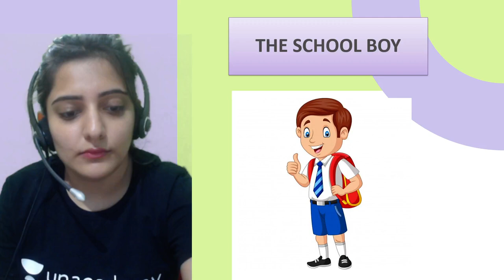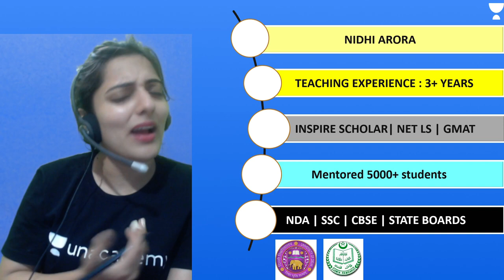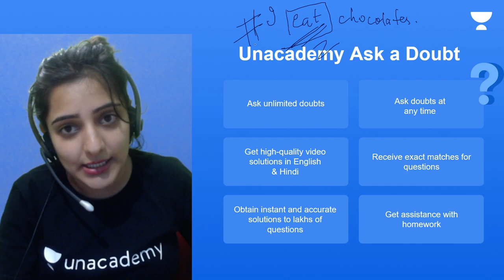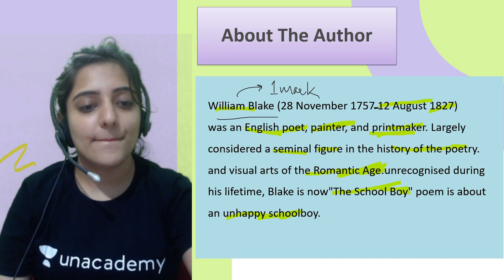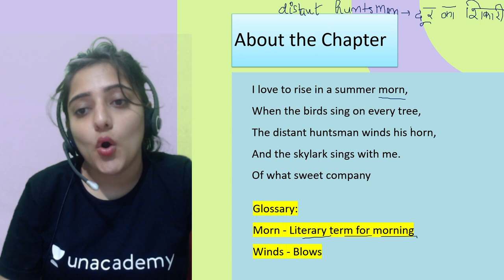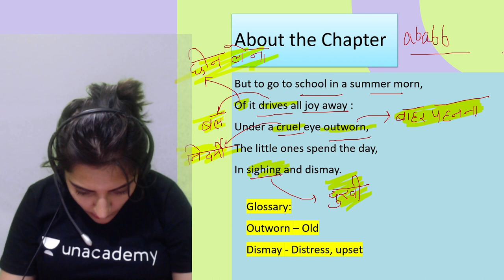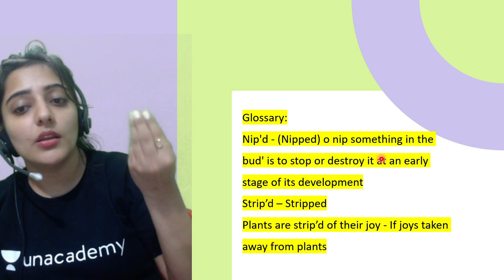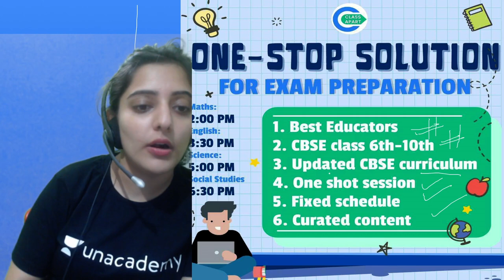The School Boy | Chapter 5 | English Poem | Class 8 | Class Apart | Nidhi Arora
If you are curious to learn about Class 8 English with an easy explanation of Poem and full chapter questions and answers then watch "The Last Bargain" by Educator Nidhi Arora who will be explaining the following topics in detail.

1. Learn from your favorite Educator
2. Dedicated DOUBT sessions
3. One Subscription, Unlimited Access to Live Online Classes and Videos
4. Real-time interaction with best-in-class teachers
5. You can ask doubts in live online classes
6. Limited students in each Online Class
7. Download the videos & watch them offline